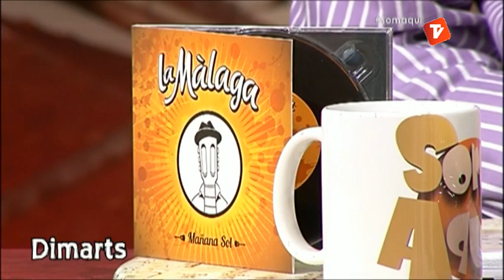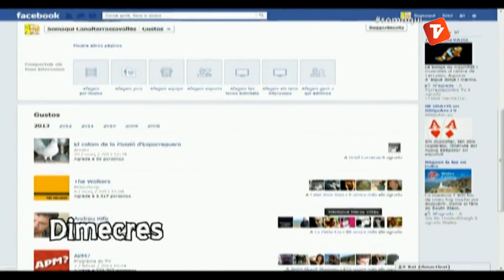Som Aquí Resum de la setmana 22-03-13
"Som Aquí" s'emet en directe de 13h a 14h i remissió el mateix dia 22:30 a 23:30h